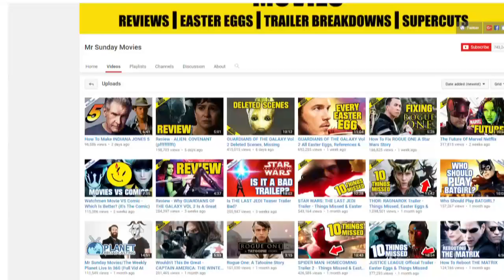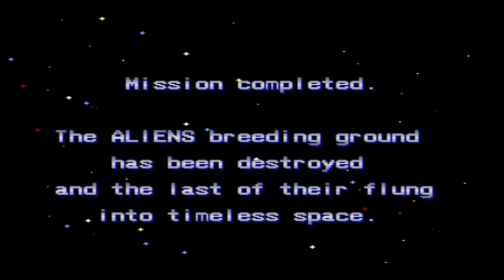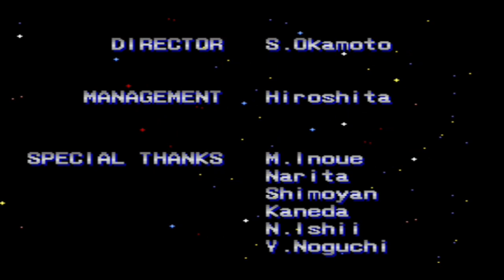ALIENS (1990 Arcade) - Caravan Of Garbage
Caravan of Garbage returns for a walk through of the 1990 classic Arcade title, Aliens! All your favourites are back, Ripley! Hicks! Newt! Sort of! Plus aliens, the power loader, the alien queen and a whole lot of other weird shit.